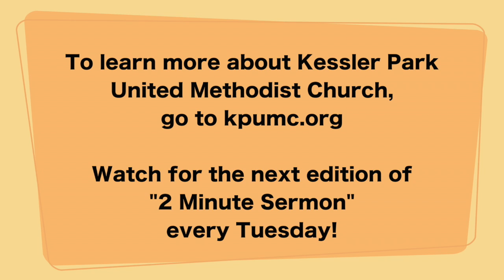2 Minute Sermon - That Time Jesus Protested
Welcome to 2 Minute Sermon. This week's sermon is based on John 2:13-22, the story of Jesus cleansing the temple, otherwise known as "That Time Jesus Protested"!